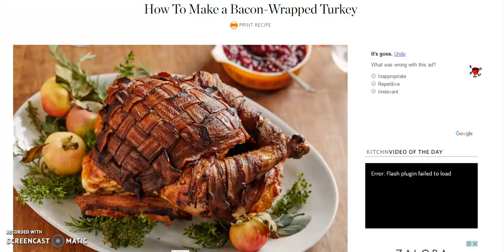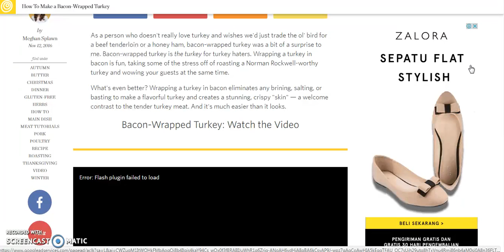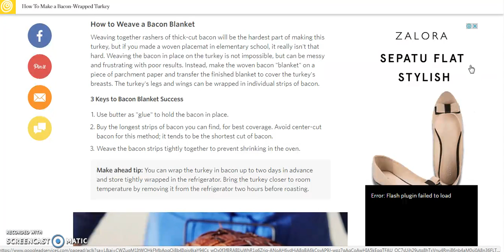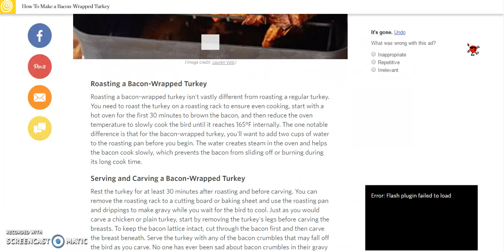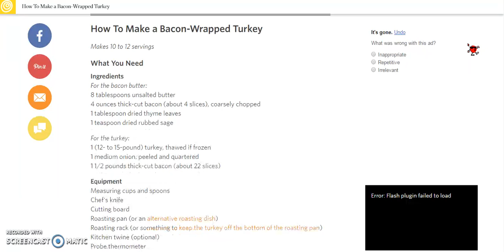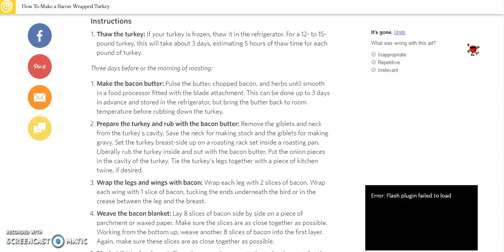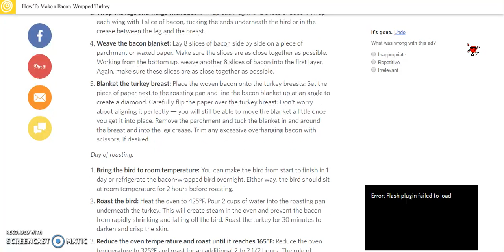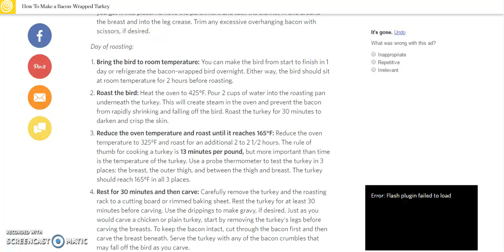NEW 2017 - HOW TO MAKE A BACON - WRAPPED TURKEY